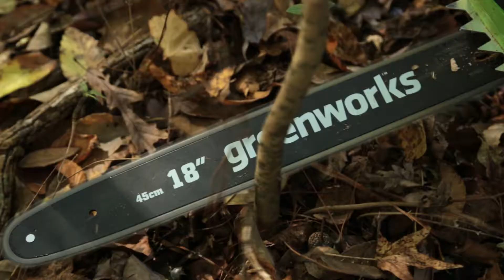Greenworks - Scie à chaîne 14,5 A, 18 po